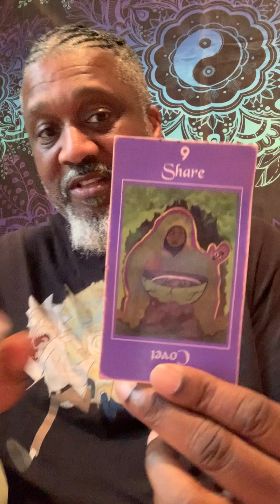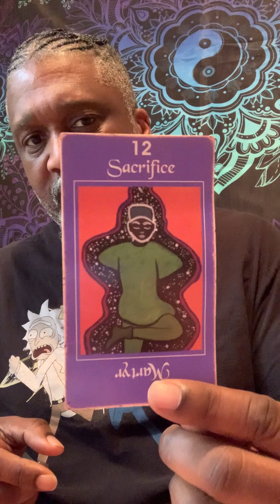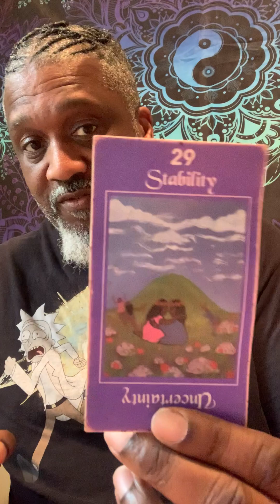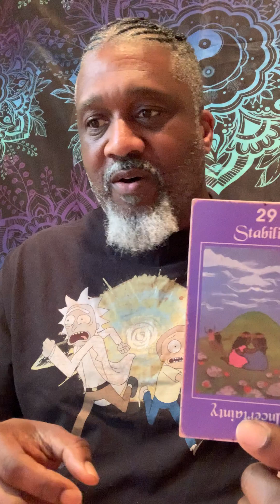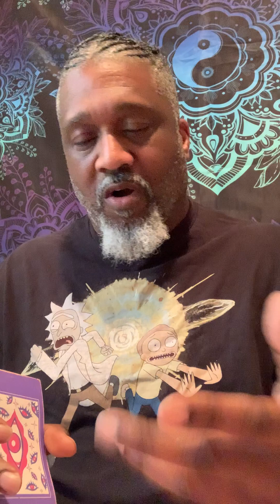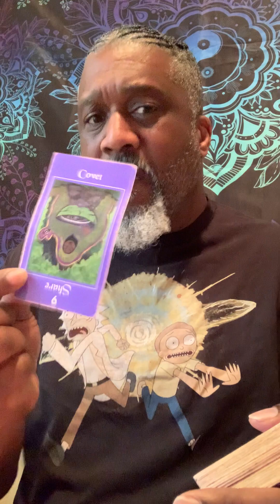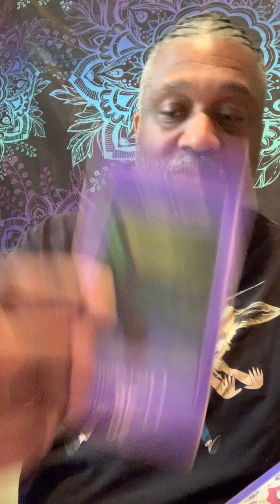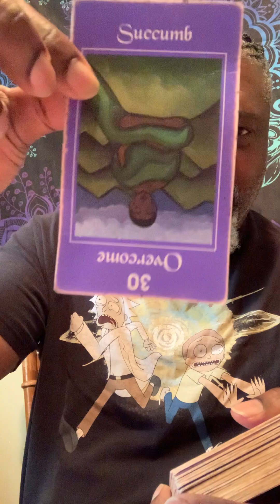80 thru 84 (The Phoenix Fyre Will Grid 🔥)